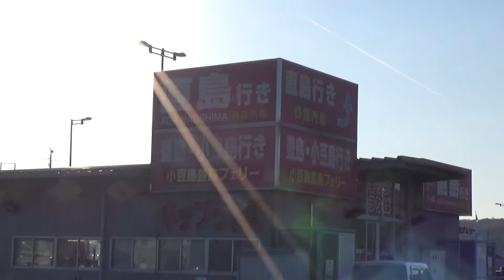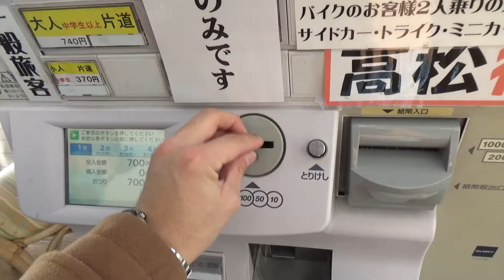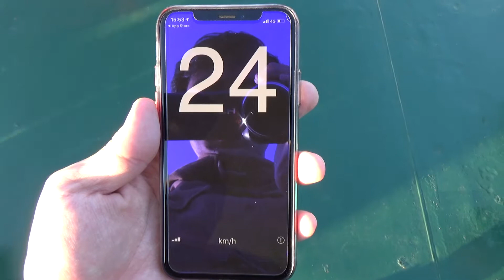【宇高航路】109年続いた航路 最後の一日 四国フェリー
1910年に官設鉄道として開業して以降、岡山県の宇野と香川県の高松を結ぶ宇高航路（宇高連絡船）は、本州と四国を結ぶ交通の動脈として機能してきました。しかし1988年の瀬戸大橋の開業、およびのちに続く高速道路料金の値下げにより、宇高航路は年々縮小されます。そして撮影日である2019年（令和元年）12月15日、最後まで残った四国急行フェリー（四国フェリー）の運行を以て、同航路は109年の歴史に幕を下ろすことになりました。
本映像は運行最終日の宇野発高松行き第4便に乗船した時の様子を纏めたものです。

この動画では、フリー動画サイト「DOVA Syndrome」からダウンロードした以下のBGMを利用しています。（作曲家名は敬称略）

主に貧乏旅行の様子などを撮っています、他のジャンルにもちょくちょく手を出します。